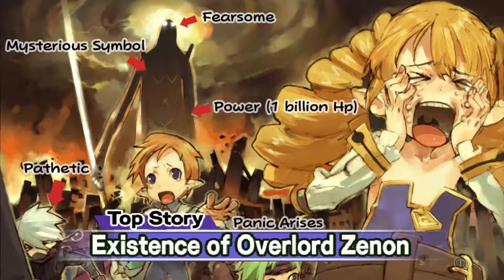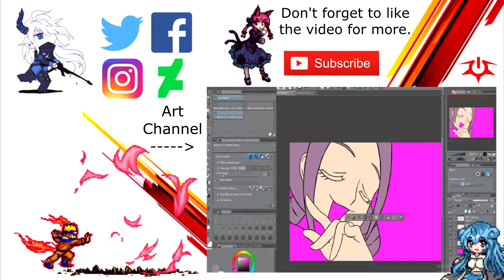DEFEATED AGAIN... | Ep.8 | DISGAEA 2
THE NETHERWORLD...A LAWLESS WORLD FILLED WITH VICIOUS MONSTERS. THE NUMBER OF NETHERWORLDS HAS EXPANDED WITH THE RISE OF DEMONS POWERFUL ENOUGH TO RULE SUCH WORLDS...THE OVERLORDS. SO LET'S ENJOY DEFEATING THEM!

Follow me in these sites;